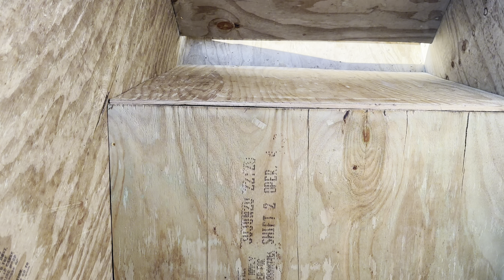FarmVlog: Mistakes were made but we learn from them.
This farm discusses the loss of some baby pigs, picking strawberries, starting new figs, and more